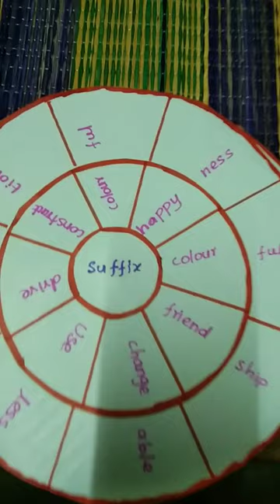TLM 8th STD Rotating chat for Prefix and suffix